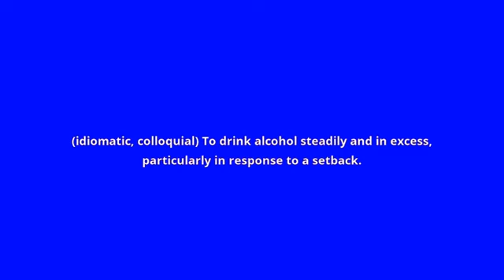what is the meaning of hit the bottle